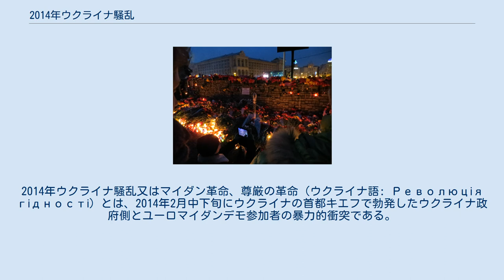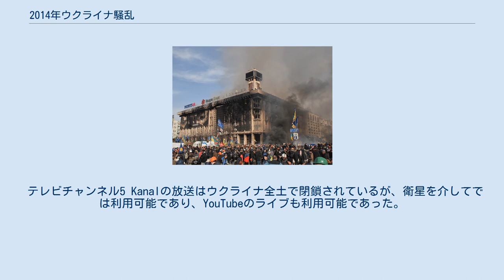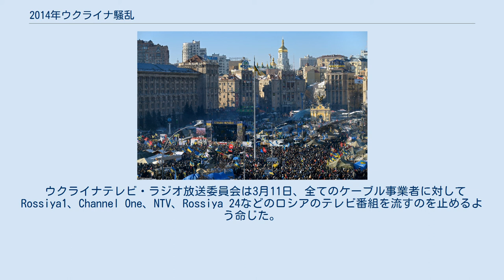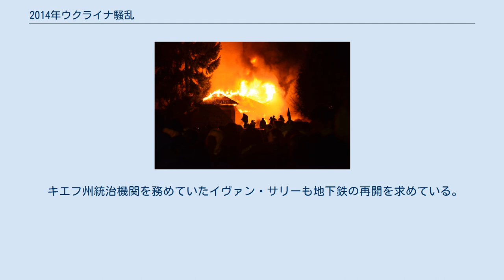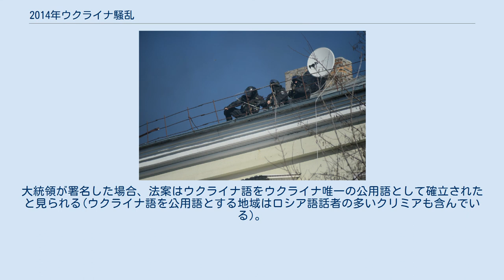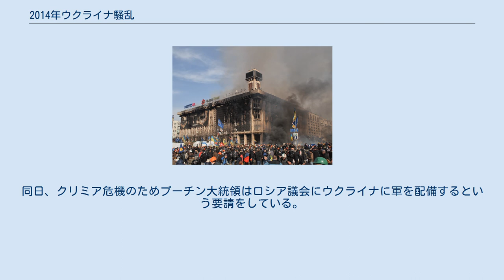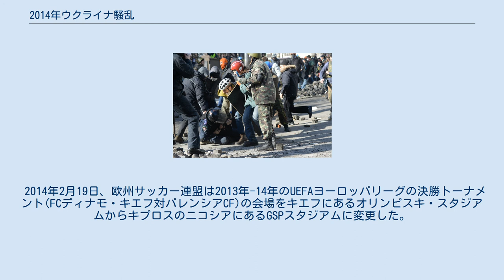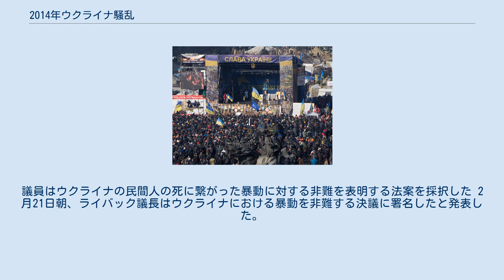2014年ウクライナ騒乱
クリミア危機・ウクライナ東部紛争
ユーリヤ・ティモシェンコ
2014年ウクライナ騒乱又はマイダン革命、尊厳の革命（ウクライナ語: Революція гідності）とは、2014年2月中下旬にウクライナの首都キエフで勃発したウクライナ政府側とユーロマイダンデモ参加者の暴力的衝突である。
その結果として当時のヴィクトル・ヤヌコーヴィチ大統領が失脚し、隣のロシアへ亡命することになった。
 事実上、ユーロマイダン運動側がこの衝突の勝者となった。
新たな政権の発足(第一次ヤツェニュク政権)や2004年憲法の復活、数ヶ月以内の臨時大統領選挙の成し遂げなど多くの成果をあげており、ウクライナの社会・政治に膨大な変化をもたらした。
 一方、親露派のヤヌコーヴィチ大統領の失脚はロシアの猛反発を招き、ウクライナ領のクリミア半島のロシアによる併合と親露派武装勢力によるドンバス地方に於ける戦争の勃発をはじめ、国際的紛争の火種ともなった。
 ソ連崩壊後、ウクライナは数年間は汚職や経営管理の誤り、経済成長の停滞、フリヴニャの平価切り下げや公的市場からの資金調達という様々な問題を抱えていた。
 2000年代には欧州連合（EU）との良好関係を築こうと模索し、実際にEUと連合協定を結ぶ協議を行なっていた。
当初、ヤヌコーヴィチ大統領はこの協定に署名する意思を示したが、最終的には署名を拒否した。
この背景には前述の経済難があり、EU統合はひとまず先送りして、目先の「冬を越す」ために、やむをえずロシアとの接近を図った格好だった。
しかしこれがユーロマイダンに繋がる反政府デモを引き起こした（このデモの間、ヤヌコーヴィチ大統領はロシアと数十億ドルに及ぶ融資・協定について締結している（2013年12月17日のウクライナ–ロシア間協定））。
 ウクライナの治安部隊はデモ活動の鎮圧に努めたが、デモ活動は高まるばかりでキエフの通りで激しい衝突が起こった。
2月21日にヤヌコーヴィチ大統領と野党リーダーらが危機回避の文書に署名し、政権側は憲法改正、大統領選の早期実施などの譲歩を行った。
しかし身の危険を感じたのか、ヤヌコーヴィチ大統領は首都キエフを離れて、東ウクライナに脱出、憲法改正法への署名を拒否した。
 最高会議はこれを職務放棄と見なして大統領の失職を宣言した。
代わりに議会議長のトゥルチノフ氏が、大統領代行を兼務することになった。
大統領選は5月25日に投票が行われることが決まった。
新たに発足した暫定政権はEU協定の署名と国の司法制度・政治・財政・経済政策の改革に合意し、国際通貨基金は前述の改革の実行を条件に180億ドル以上の融資を約束した。
 一方で暫定政権の発足に否定的であったロシアは、ヤヌコーヴィチ政権の崩壊をクーデターによるものと位置付け、ウクライナへの軍事介入を行なった。
アメリカ合衆国連邦政府のヌーランド国務次官補とパイエト駐ウクライナ・アメリカ特命全権大使との、ヤヌコビッチ政権崩壊後の新政権人事の協議をしていた、2014年1月28日の電話会談が暴露され、ウクライナの反政府デモを主導したのは、アメリカ合衆国であった。
 キエフにおける反政府デモ活動は抗議者と警察の衝突が発生した2014年2月18日に突如終わりを迎えた。
数日間に13人の警察含む82人が死亡しており、1100人以上が負傷している キエフの独立広場で行われる大きな集会に集う抗議者たち キエフにて、線を形成する機動隊(2月12日) 2010年にヤヌコーヴィチが大統領に選出されると、憲法裁判所は2004年の改憲を違憲としたが、2014年2月18日、約2万人のユーロマイダンの抗議者はウクライナの2004年の改憲を復活させるよう求め、ウクライナ議会へ進んだ。
しかし、警察がその先を塞ぎ、対立は激しさを増すことになる。
BBCは特派員を挙げ、どちらも違反者であると報じている。
 警察はキエフの独立広場の一部・抗議者のキャンプの撤去を行い、また数千人規模に及ぶデモ鎮圧のためゴム弾やアサルトウェポン、スナイパーライフル含む弾丸のほか、催涙剤やスタングレネードを使用している。
抗議者もまた大岩やバット、銃器、火炎瓶を使用・抵抗しながら、地域党本部への侵入に成功する。
 ユーロマイダンの本部であった労働組合ビルは火災による被害を受けた。
政治評論家はウクライナは内戦の瀬戸際に立っていると示唆した。
リ...